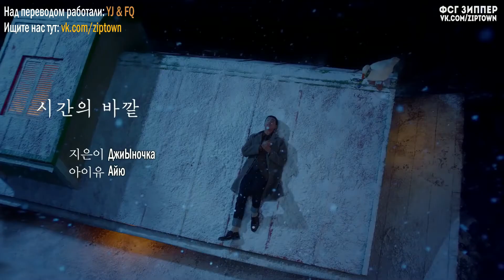IU - Above the time (рус. саб)